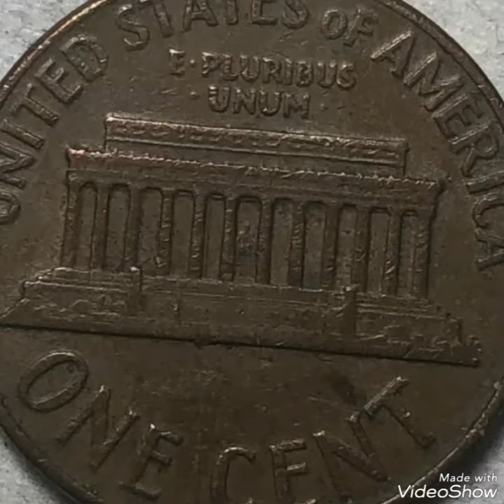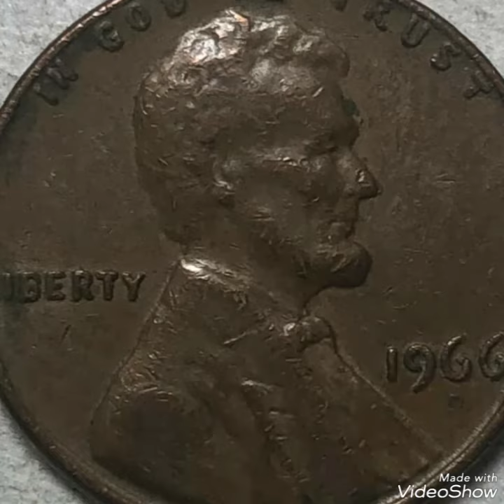$ 3,100.00 & 1966 Lincoln pennies Mint Error Found pocket change to look for!!